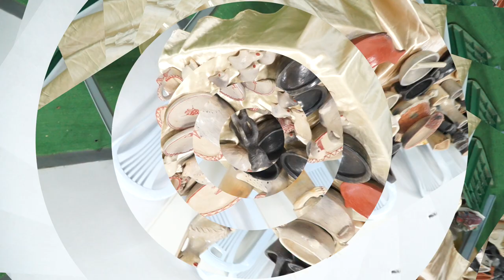Foire d'exposition de la poterie de Sejnane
Partons à la découverte de la poterie de Sejnane à travers une exposition dans la salle de sport. Sejnane, le village des potières, ont peut trouver sur la route vers Bizerte plein de bicoques sur le bord des routes pour en acheté comme souvenir. Réputée pour ses poteries berbères presque exclusivement féminines, Sejnane mérite le détour, sur la route de Tabarka, pour découvrir le travail de ces femmes qui perpétuent un artisanat ancestral.